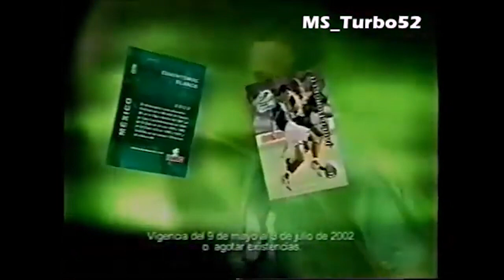Comerciales mexicanos: Bimbo Cards 2002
Tarjetas de futbolistas de la selección mexicana de futbol de Bimbo